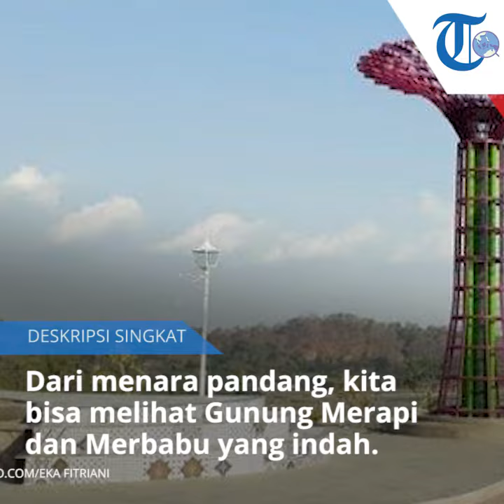Bukit Sidoguro, Kawasan Wisata Baru yang ada di Klaten, Jawa Tengah dekat Rowo Jombor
TRIBUN-VIDEO.COM - Bukit Sidoguro merupakan satu di antara destinasi wisata yang ada di Klaten.

Dulunya, kawasan Bukit Sidoguro merupakan bukit yang kering kerontang.

Akan tetapi, kini situasinya sudah berbeda.

Bukit Sidoguro sudah menjelma menjadi tempat wisata baru yang menyajikan berbagai wahana berfoto.

Dari lokasi ini, pengunjung bisa melihat hamparan pemandangan Klaten.

Pembangunan

Kawasan wisata Bukit Sidoguro dibangun menggunakan Dana Alokasi Khusus (DAK) 2019 Kementerian Pariwisata dan Ekonomi Kreatif.

Jumlahnya tak main-main.

Untuk menyulap bukit ini menjadi tempat wisata, pemerintah telah menggelontorkan dana tak kurang dari Rp 2,8 miliar.

Tak hanya menyaksikan Klaten dari puncak bukit, pengunjung juga akan dimanjakan dengan pemandangan Rowo Jombor.

Terlebih lagi ketika naik menara pandang.

Dari sana, pengunjung bisa melihat Gunung Merapi dan Merbabu yang indah.

Bukit Sidoguro diresmikan pada Minggu, (29/12/2019).

Lokasi

Bukit Sidogur terletak di Jalan Desa Krakitan, Kecamatan Bayar, Klaten, Jawa Tengah.

Wahana

Daya tarik utama Bukit Sidoguro adalah wahana selfi.

Di puncak bukit, terdapat empat pohon buatan.

Sekilas, hal ini seperti yang ada di Singapura.

Rencananya Bukit Sidoguro Klaten akan disediakan seumlah fasilitas menarik.

Selain pohon yang mirip di Singapura, ada juga area selfie, panggung hiburan, tempat kuliner, rest area, hingga taman bermain.

Pengunjung yang ingin memiliki foto menarik seperti dalam negeri dongen, Bukit Sidoguro Klaten juga menyediakan spot berupa sepasang sayap merah.

(TRIBUNNEWSWIKI.COM/Ahmad Nur Rosikin)

Artikel ini telah tayang di TribunnewsWiki dengan judul: Bukit Sidoguro